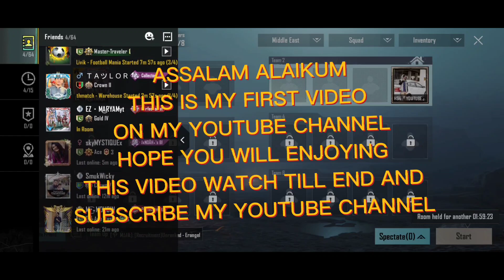H94 THIS IS MY FIRST VIDEO IN YOUTUBE H94 VS EZ MARYAM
LOTS OF ❤️❤️